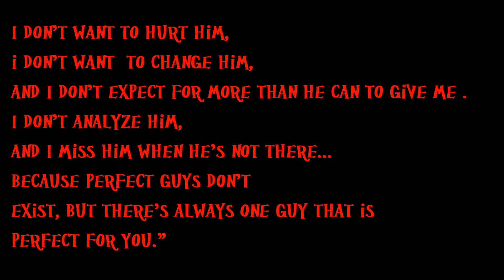Words Neil Young